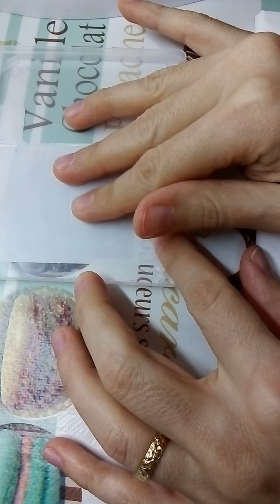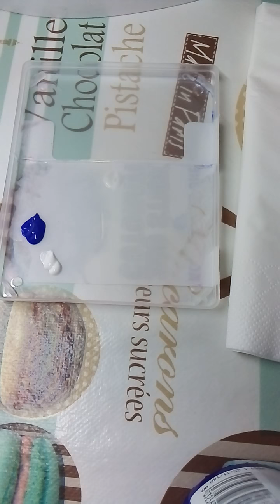Nail art one stroke seconda lezione